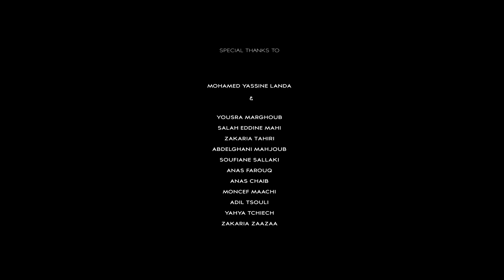The Ecogeste - Short Film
A short film by the Awesome Production.